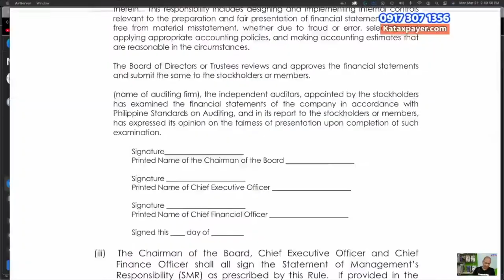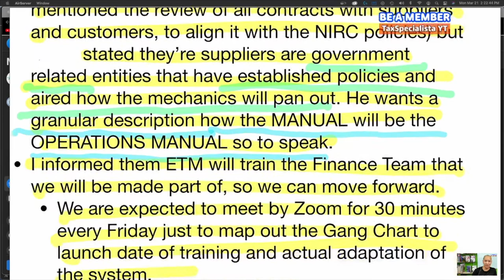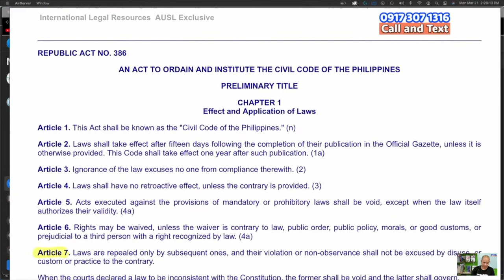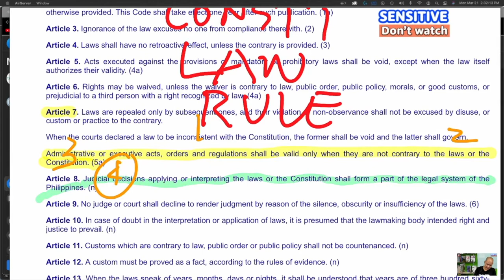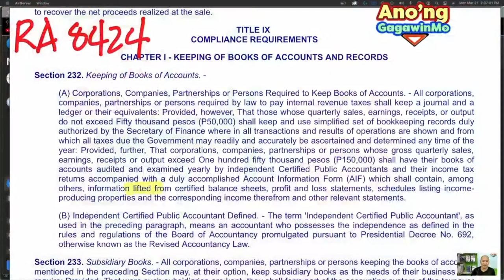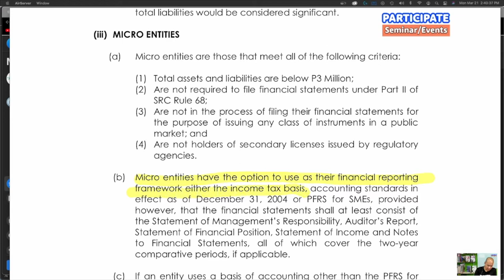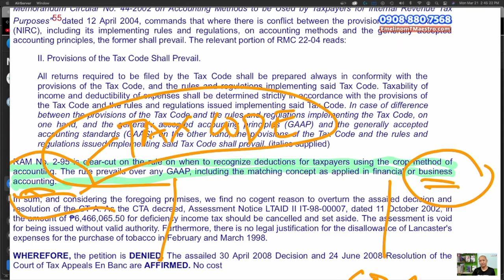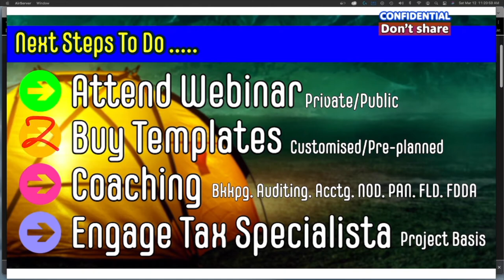2022 SEC designed financial statemets v Supreme Court's tax accounting bookkeeping